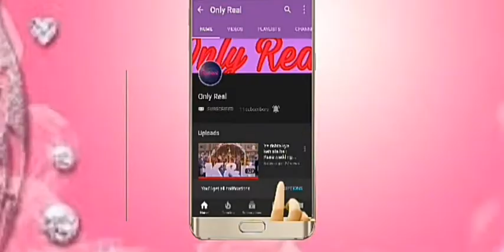Real age of Nagin 3 stars ||Colors TV Show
Socking real age of Nagin 3 stars
Real age and name of Nagin 3 stars
Name and age of Nagin 3 stars

Colors TV new show Nagin 3

All cast of Nagin 3

Nagin 3  castes real name and age

Only Real

Puneet Chauksey
Mithil Jain
Heli Daruwala
Simran Sachdeva
Pavitra Punia
Ankit Mohan
Chetan Hansraj
Rakshanda Khan
Rajat Tokas
Pearl V Puri
Karisma Tanna
Anita Hassanandani
Surbhi Jyoti

Only Real

I hope you enjoy this beautiful video

Only Real